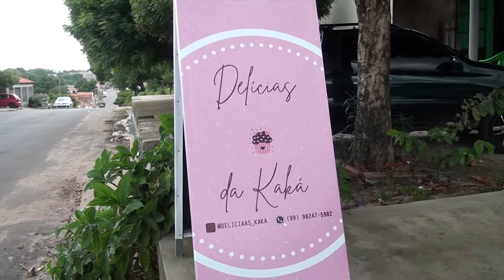Mãe vende ovos de páscoa para ajudar filho a realizar cirurgia de catarata congênita em Caxias (MA)